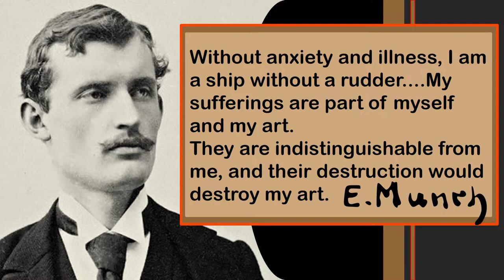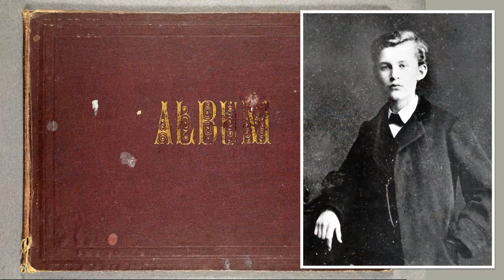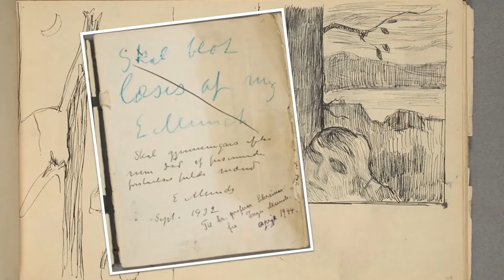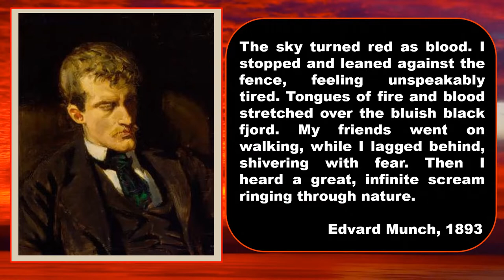Edvard Munch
Because of his painting The Scream, Edvard Munch is often described as a madman. He was not. In this video, we will look at the real story of Munch's life, paintings, and long, very successful career.